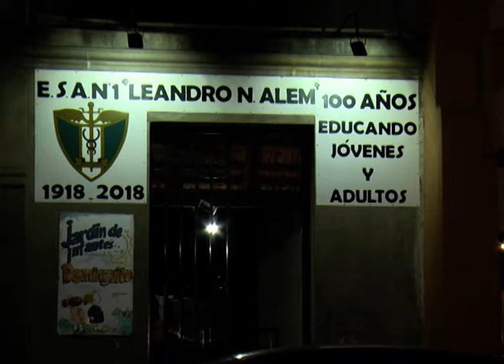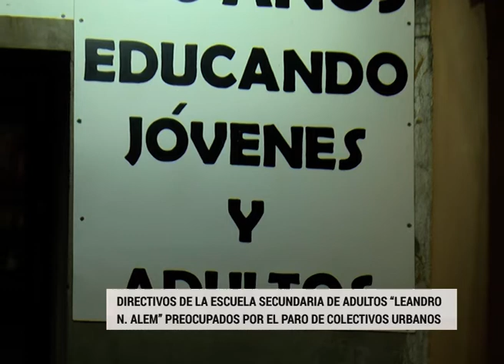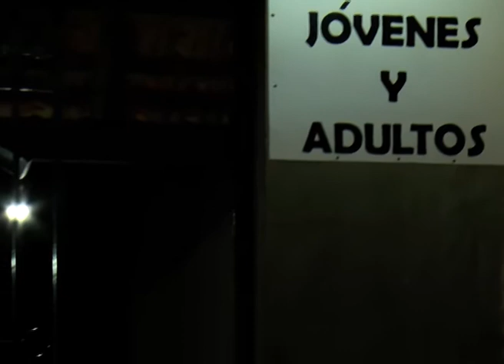BAUDINO PREOCUPADO POR EL PARO COLES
FUERTE PREOCUPACIÓN DE LAS ESCUELAS NOCTRURNAS ANTE EL PARO DE LOS COLECTIVOS. DEBIERON FINALIZAR ANTES LAS CLASES PARA PERMITIR QUE LOS ESTUDIANTES VUELVAN A SUS HOGARES
CESAR BAUDINO RECTOR DE LA SECUNDARIA DE ADULTOS LEANDO N ALEM